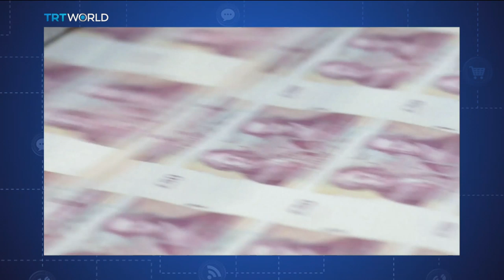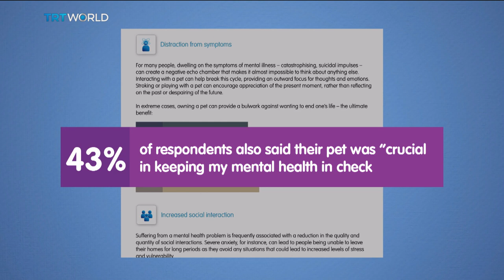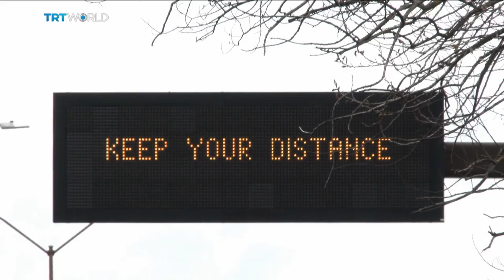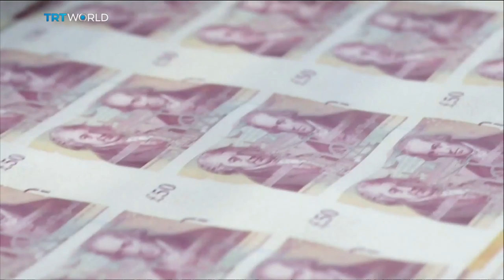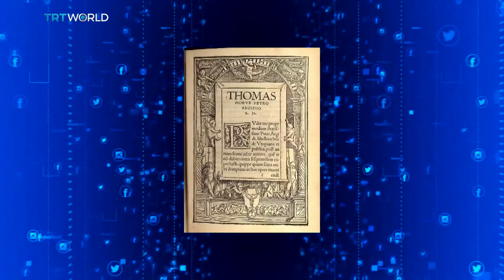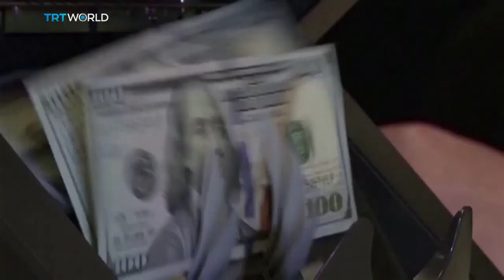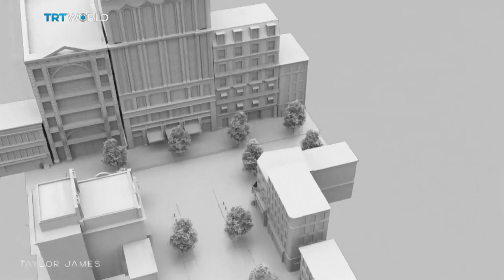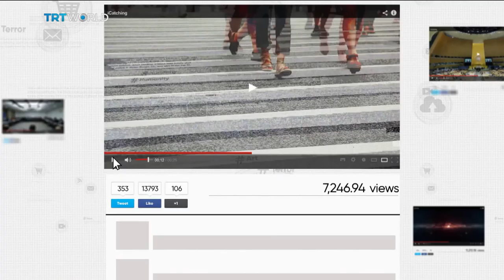How animals at home help with lockdown anxiety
- People who have pets have been found to be dealing better with the covid19 lockdown
- UniversalBasicIncome - UBI. Everyone is talking about it, even the Pope. Is it time to give free money to everyone?
- A look at how the ad business has adapted to times of COVID19